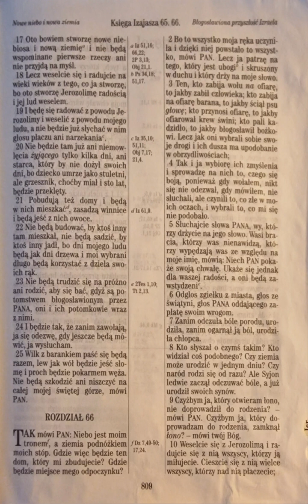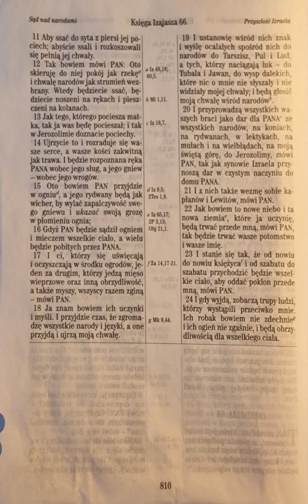Księga Izajasza 66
Iz 66

do ucha🦻 :
Listen to the most recent episode of my podcast: Księga Izajasza 66

do czytania 👀:
Tak mówi PAN: Niebo jest moim tronem, a ziemia podnóżkiem moich stóp. Gdzie więc będzie ten dom, który mi zbudujecie? Gdzie będzie miejsce mego odpoczynku?
Izajasza 66:1 UBG

do telewizora 📺 :

moje wnioski/najważniejsze wersety🤔 :

Gdy przyjdzie, aby był uwielbiony w swoich świętych i podziwiany w tym dniu przez wszystkich wierzących, ponieważ wśród was uwierzono naszemu świadectwu.
II Tesaloniczan 1:10 UBG

Oczekując błogosławionej nadziei i chwalebnego objawienia się wielkiego Boga i Zbawiciela naszego, Jezusa Chrystusa;
Tytusa 2:13 UBG